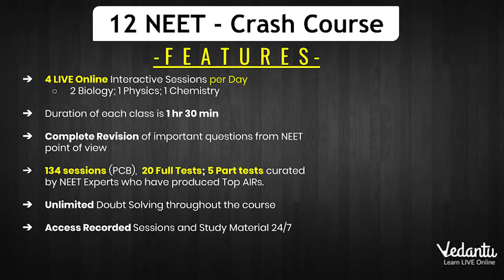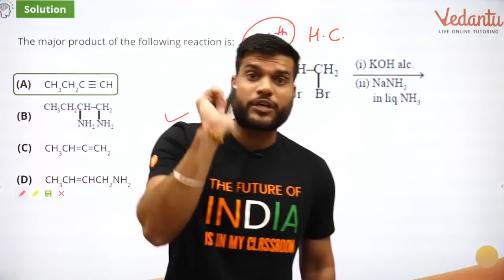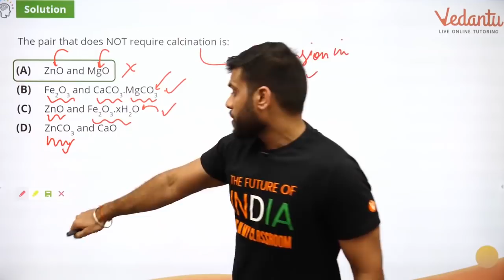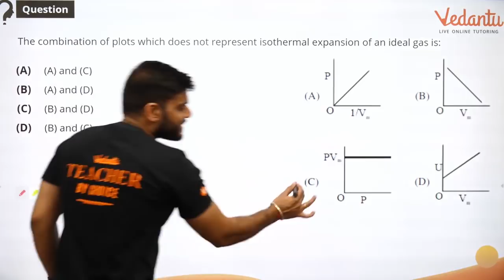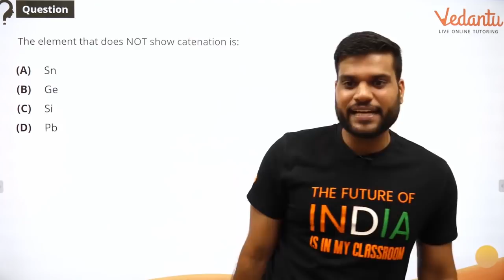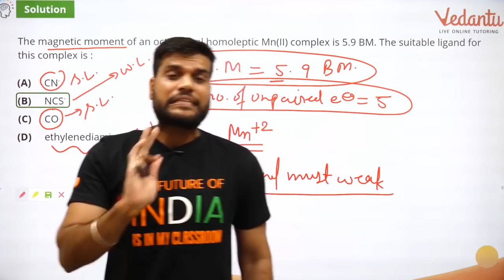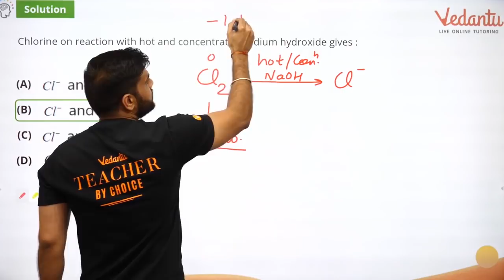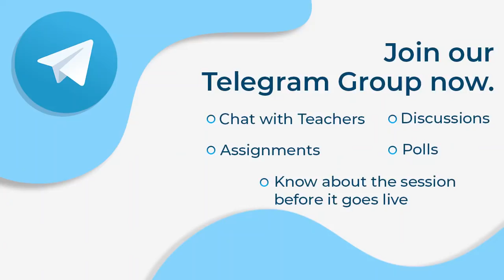10 Most Important Chemistry MCQs For NEET 2020 Preparation | Arvind sir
Know the 10 Most Important Chemistry MCQs For NEET 2020 Preparation by Vedantu master teacher Arvind Arora. In today's session, Master Teacher Arvind sir takes you through the 10 Most Important Chemistry MCQs, as it is one of the most important and scoring topics in the Subject Chemistry for NEET 2020 Preparation.

✅Get NEET Crash Course For Discount Use this CODE - AANEET (Limited Time)

Arvind sir enlightens you with the NEET 2020 preparation and how to solve Chemistry MCQs quickly and effectively.

From this session, we will learn -

1) how to solve MCQ questions in Chemistry for neet 2020
2)most important MCQ of Chemistry for neet exam 2020
3)Chemistry MCQ solving tricks

This session will mainly be around the 10 Most Important Chemistry MCQs. In today's class, Arvind Sir will revise the MCQ for neet Chemistry in one session.